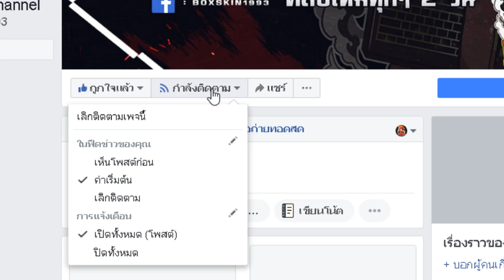Free Fire | CGGG วอแคลน ลงหอนาฬิกา 50 คน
🚧 เข้ามาคุยกันดิสเฉพาะ Fc.Boxskin เหงาๆไม่มีอะไรทำก็แวะมานะ

🎁 True Money ● ( ขึ้นจอตอนสตรีม )

💥 Spec computer 💥
● Kingston hyper-x 16 GB.
● Gigabyte GTX 1060 6gb G1 Gaming
● SSD WD Black 250 G
● HDD WD 1,500 G
● ID-COOLING FROSTFLOW 240L พัดลมหม้อน้ำ 2 ตอน

เพลงที่เปิดช่วงสตรีมทั้งหมด